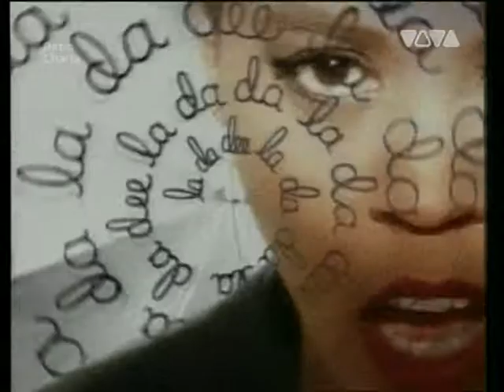Crystal Waters - Gypsy Woman